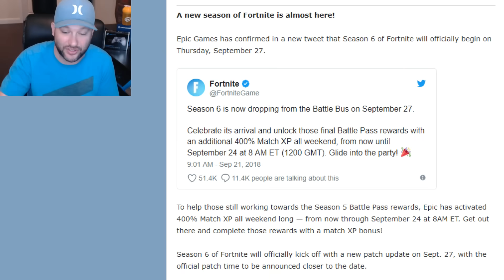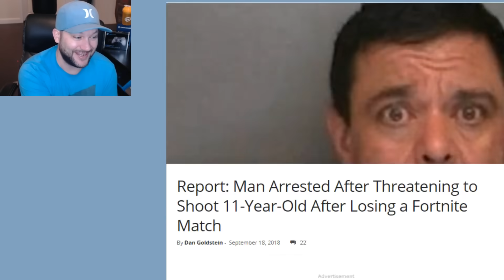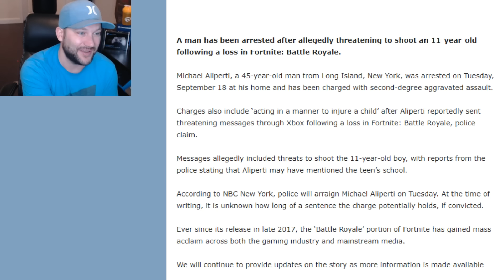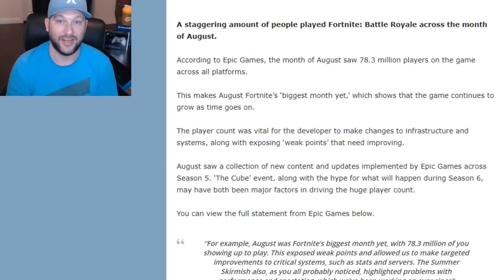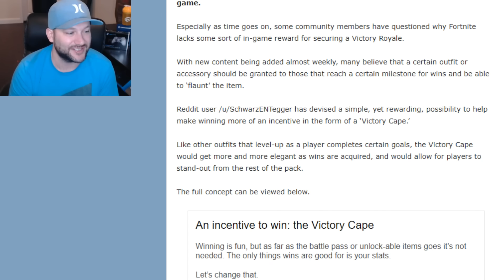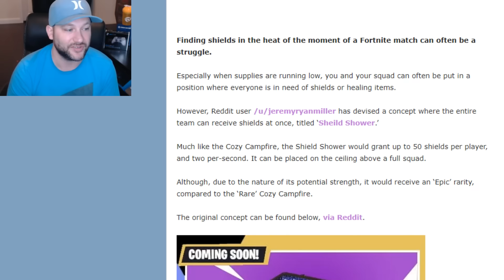this 45 year old man RUINED his life because of Fortnite... | Chaos